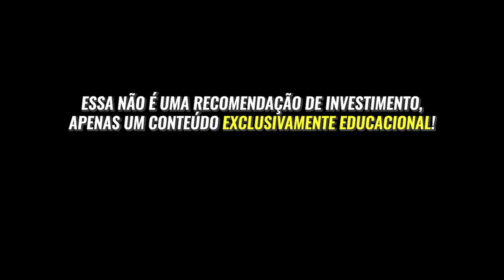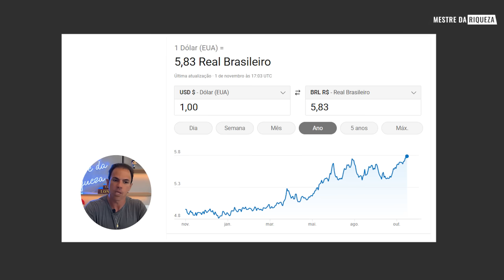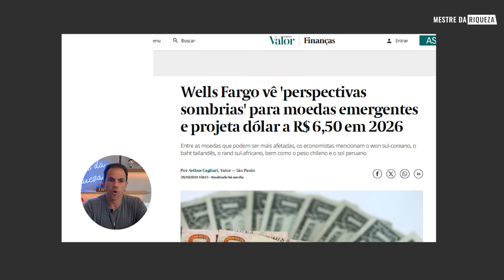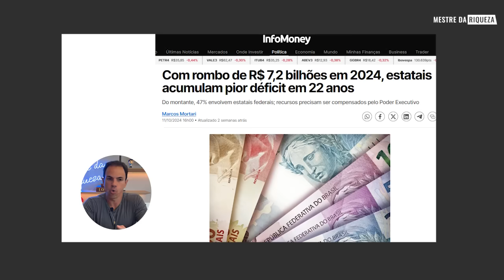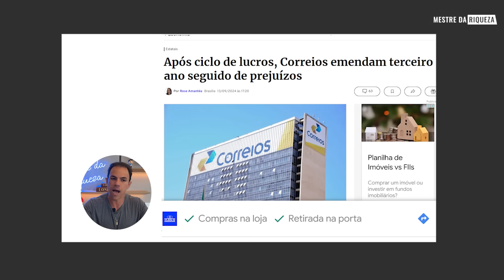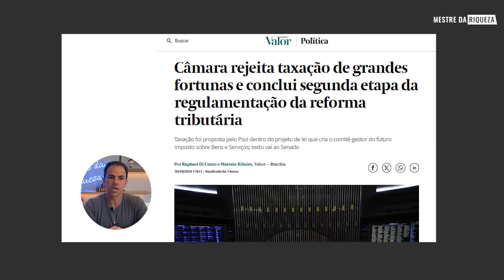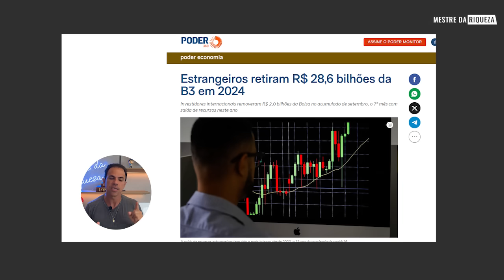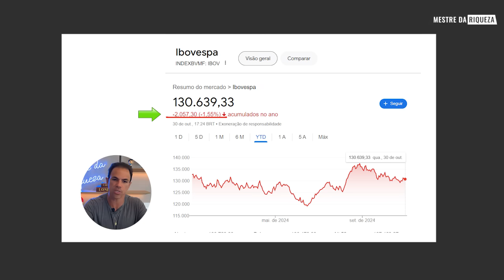Brasil em ALERTA | O que está acontecendo no país? Economia em queda e dólar em alta, o que fazer?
Conteúdo:

00:00 Introdução
01:35 Economia e Política Brasileira
03:35 Porque Dólar Subiu
05:21 Vantagens do Dólar Alto
06:06 Dólar Deve Subir
08:29 Enfraquecimento da Economia Chinesa
09:27 Prejuízo em Empresas Estatais
10:30 Correios com Prejuízo
11:49 Taxação de Milionários
12:26 Bolsa de Valores no Brasil